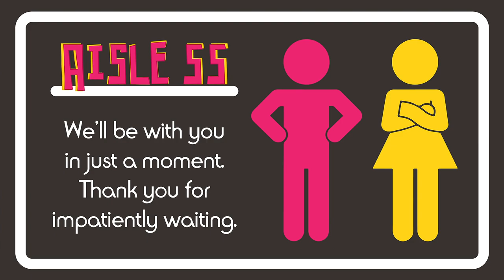We need water! Grounded